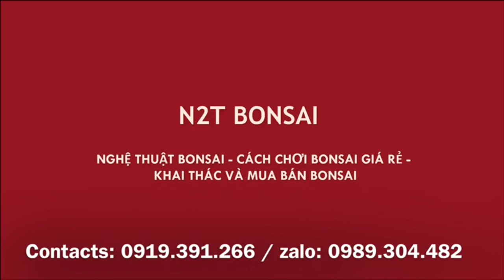PHIÊN CHỢ CUỐI CÙNG CỦA NĂM 2019 - CÂY NÀO CŨNG RẺ NHƯỜNG CHỖ CHO HÀNG TẾT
Chợ vạn phúc dần chuyển giao hàng tết, bonsai không còn bày bán nhiều. năm nào cũng vậy - Buồn Vui xen lẫn!